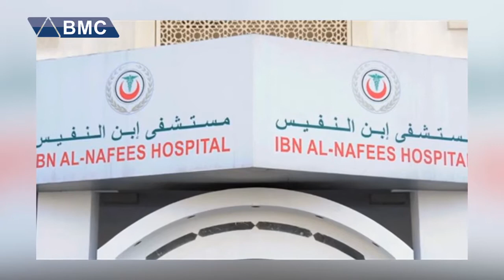"عەلی مەردان" مامۆستای مەقامات و گۆرانی کوردی کێیـە؟